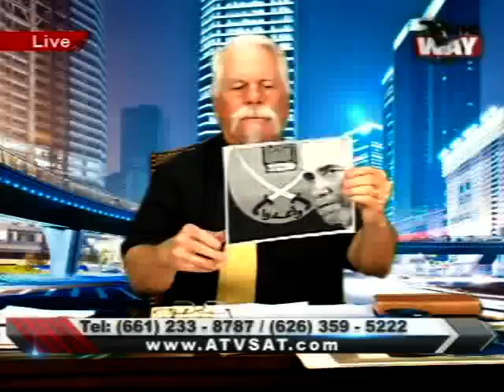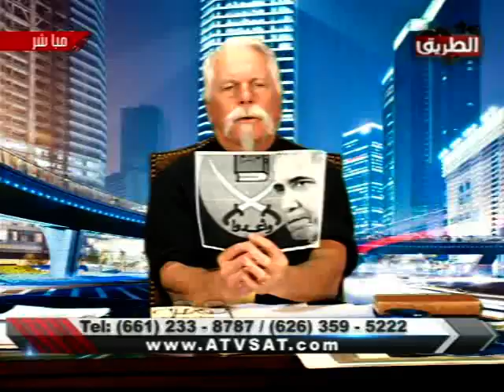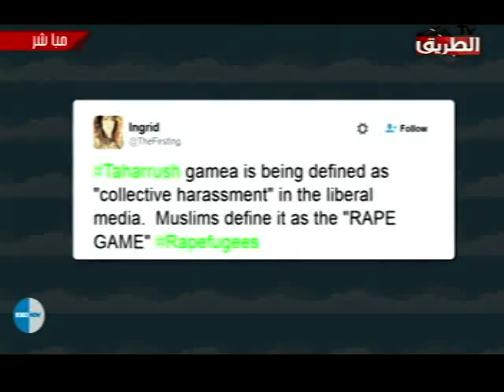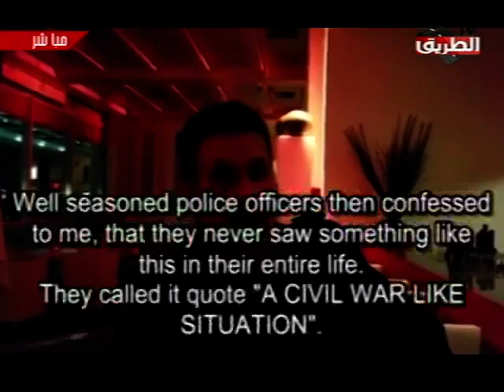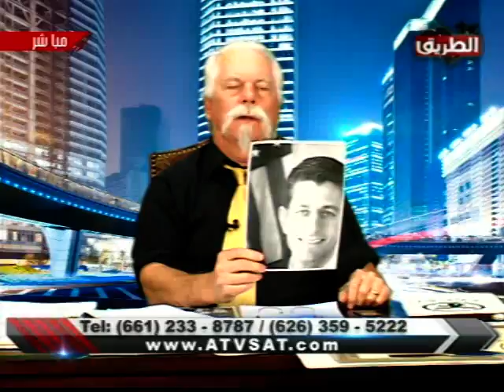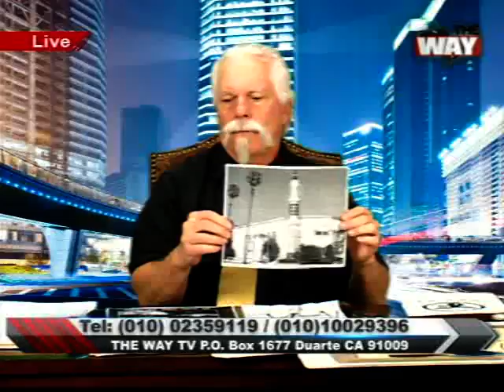wake up america 4 Feb